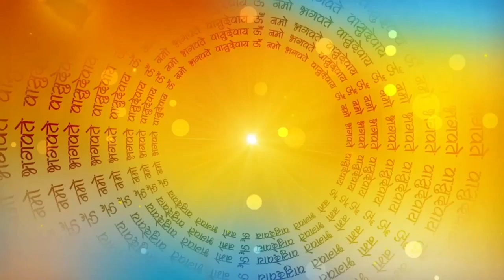वैशाख मास की कहानी - बांदरी की कहानी - Bandari Ki Kahani - बंदरी की कहानी - vaishakh maas ki kahani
# SPIRUTUAL ACTIVITY
BHAKTI KATHA KAHANIA
aastha
sanskar
पौराणिक कथाएं
शिव भक्त नागिन | Shiv Bhakt Nagin...

जादुई अंडे का पेड़ chidiyawalacart. गरीब बूढ़ी दादी | Garib Budhi Dadi... अंग्रेजन बहू का जादुई ब्यूटी पार्लर | an. गरीब अनाथ बेटी का नसीब । Gareeb...

चिड़िया की अंडे की खेती Ichidiya wal...

New cartoon video { सोने चाँदी वा...

जादुई बैल | Hindi kahaniya I Moral...

जादुई Tube Well | Hindi kahaniya...

चील कौवा कहानी|Cheel Ki Kahani#.
सत्यभामा ने किया श्री कृष्ण का दान
ganesh stuti
jivitputrika vrat ki kahani
Ekadashi kathae
ramcharitra manas
chaupaiyan
vrat tyoharo ki kathae and kahania
hindi
hindu festivals
hindu puran
radheshyam ramayan
durga sapatsati katha
maa durga
maa kali mantra
krishna
bhagwan vishnu kath
bhakti